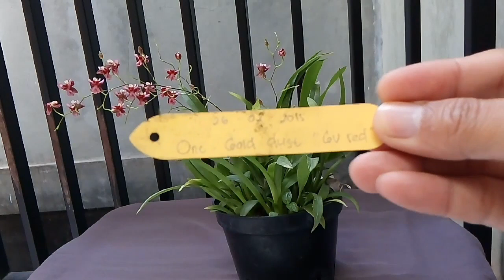Anggrek Oncidium Media Arang / Oncidium in Charcoal Media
Anggrek Oncidium gold dust, dari penjualnya sudah dalam media arang. Saya siram pake air sumur 3 hari sekali, atau sehari sekali, tergantung cuaca. Diberikan juga NPK cair dan vit B1.